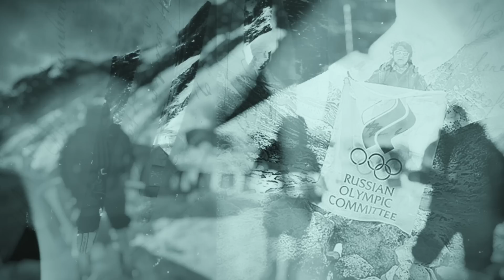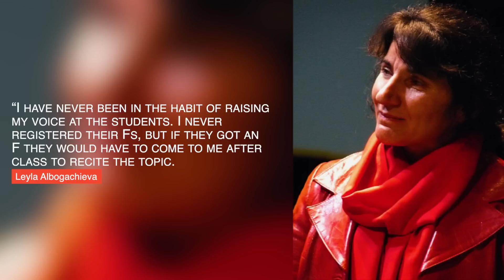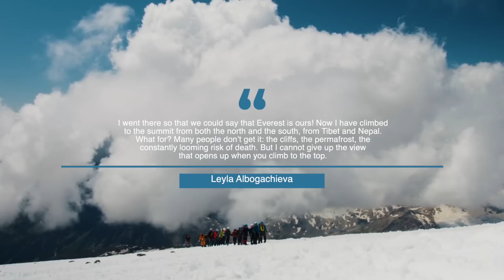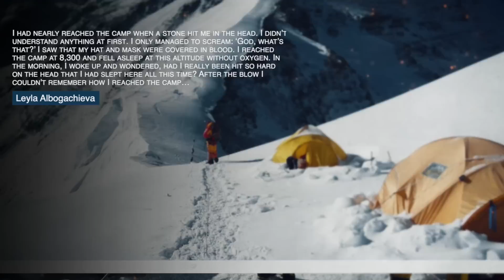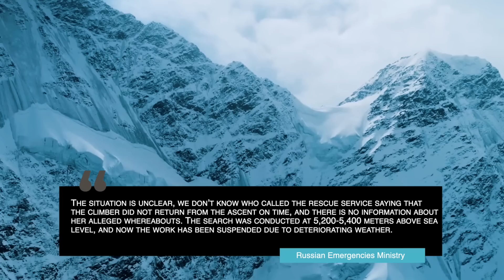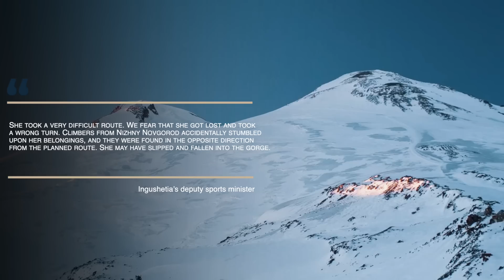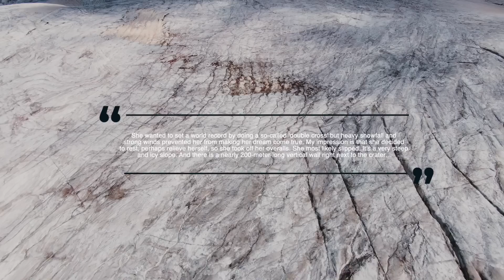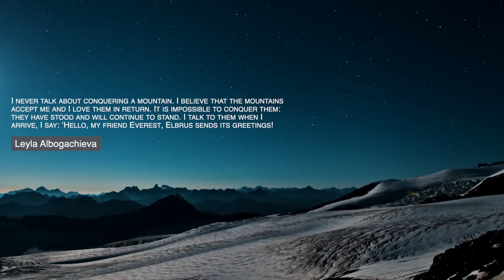Leyla’s Last Elbrus ascent caught on camera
In 2014, the famous Russian mountaineer Leyla Albogachieva vanished on the slopes of Mt Elbrus in an attempt to set a world record by climbing its two peaks via a novel route. What went wrong on her 13th ascent to Elbrus?